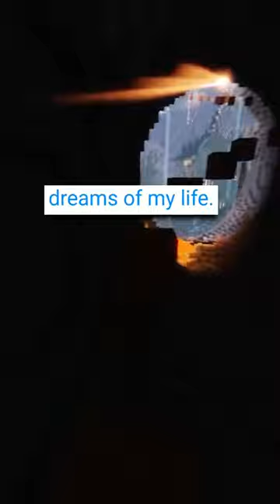my friend asked me to download a knockoff dating app there's something seriously wrong with my date!